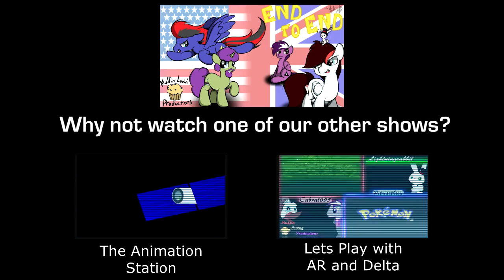Episode 28: Something season four Castle-maneia review! Hooray!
Yes, It looks like End To End is still alive, I can't believe it either folks! It's just fantastic. Even though we kinda knew about this and it had been sitting in our video files list for. A long long while. Anyways, expect more End To End soon!

- Cabral095